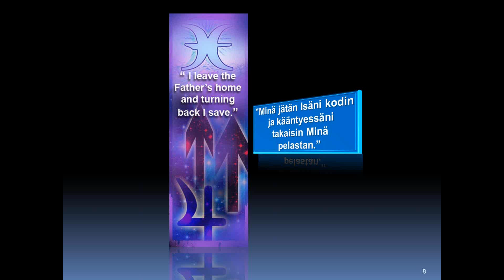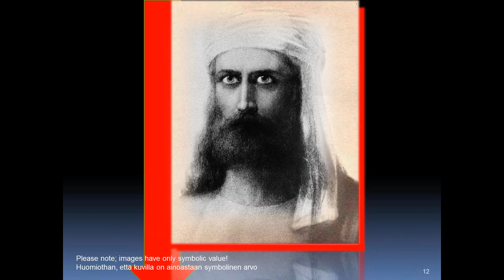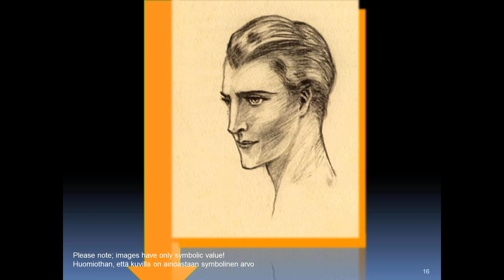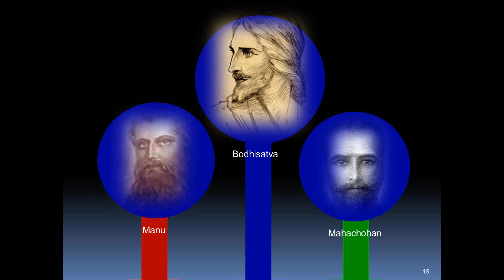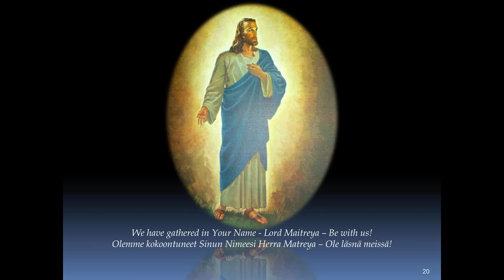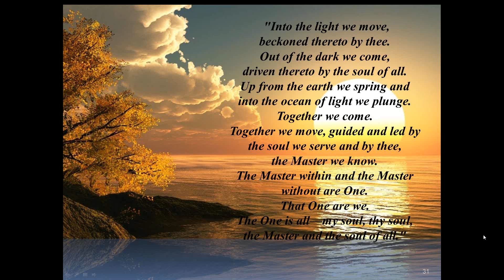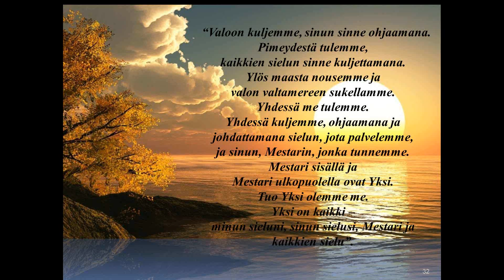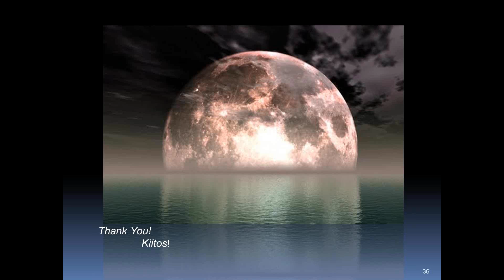Pisces Exact Moment Full Moon Meditation 5Mar15